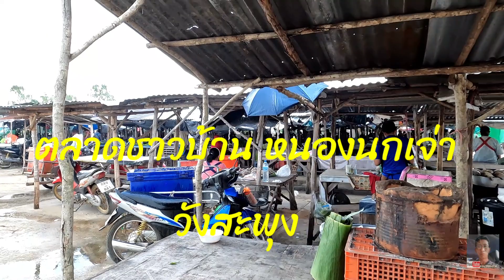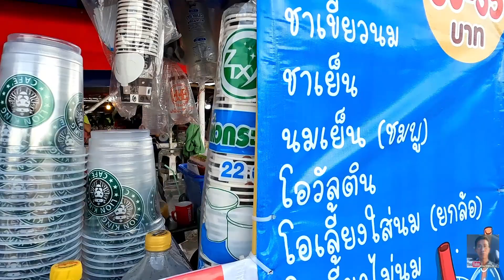ตลาดหน้าฝน.. หนองนกเจ่า วังสะพุง..ของกินไทบ้าน..